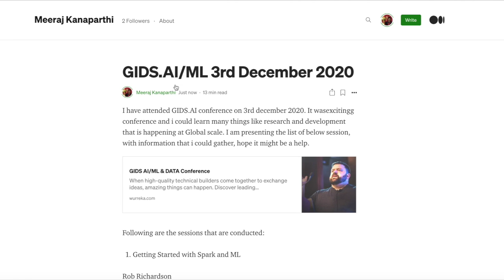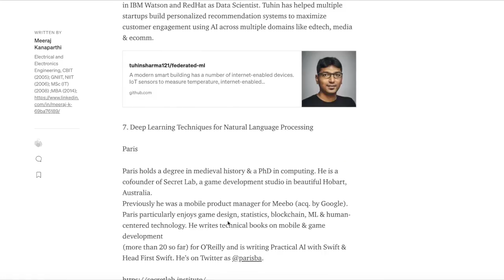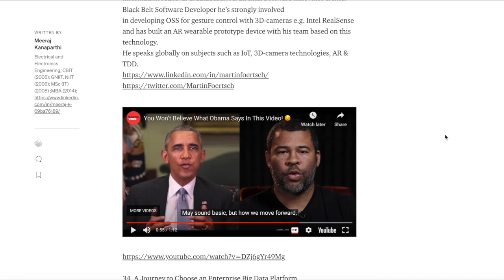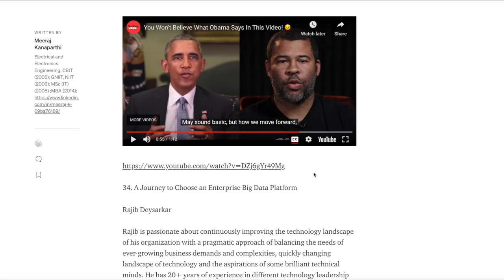GIDS conference 2020 (Hindi) - हिंदी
Name: Meeraj Kanaparthi